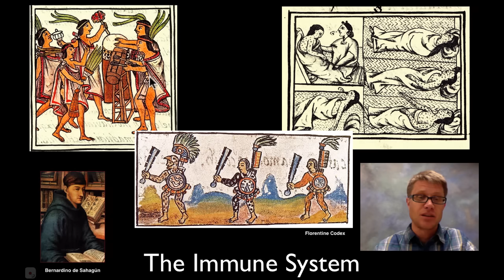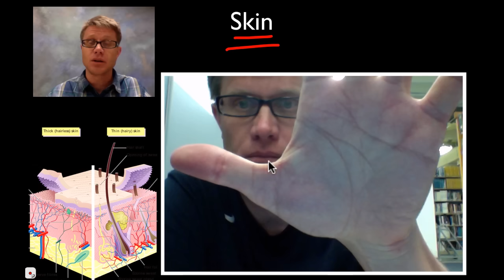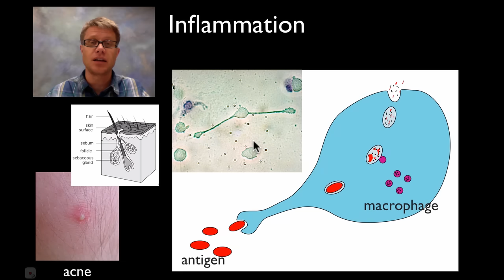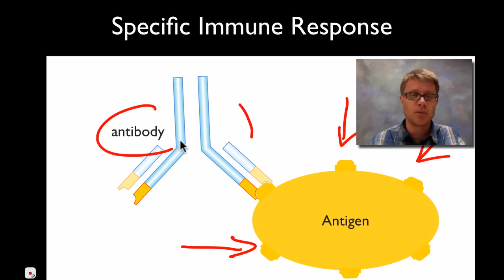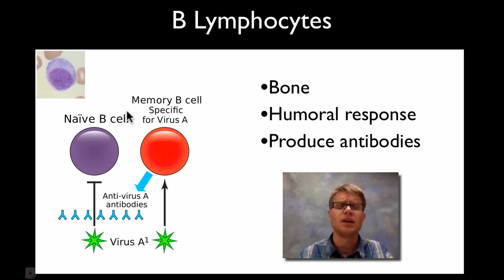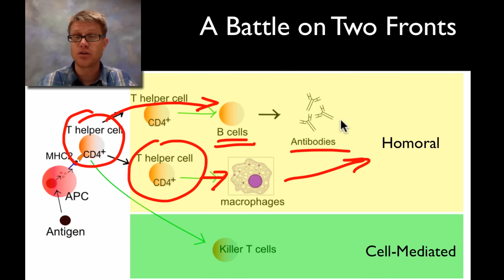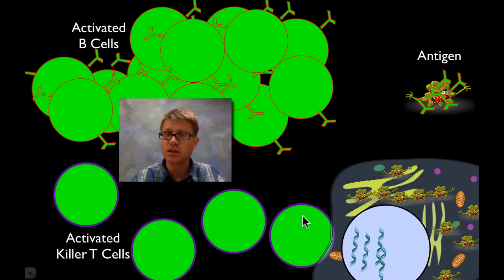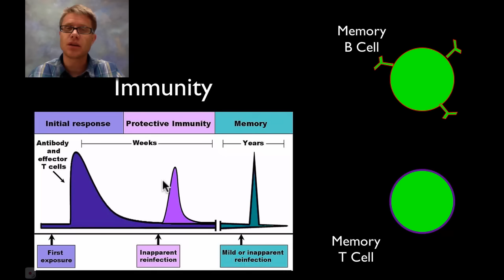The Immune System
Paul Andersen explains how your body protects itself from invading viruses and bacteria.  He starts by describing the nonspecific immune responses of skin and inflammation.  He then explains how we use antibodies to disrupt the function of antigens and mark them for destruction.  He then explains both the homoral and cell-mediated immune response highlighting the importance of B and T lymphocytes.  He finally describes the process of long term immunity.

Title: I4dsong_loop_main.wav
Artist: CosmicD